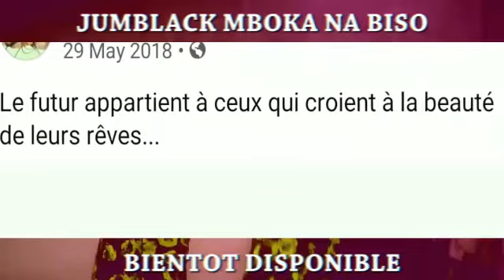dernière chanson laisser par Max et Percé Jumeau brûlé vif au kongo centrale (Congo Mboka na biso)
Congo mboka na biso une chanson de Max et Percé les jumeaux brûlés vifs au kongo centrale qui interpelle tous congolais au  changement de mentalité car l'avenir  du Congo c'est la jeunesse et sa y est dans nos mains, écouter partager et abonnez vous massivement sur la chaîne Youtube pour donner la force à cet message